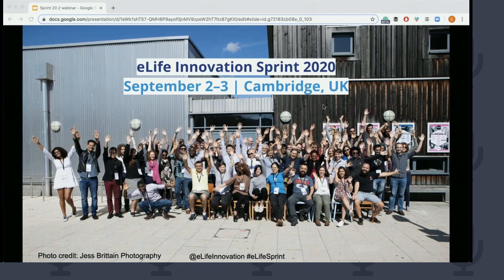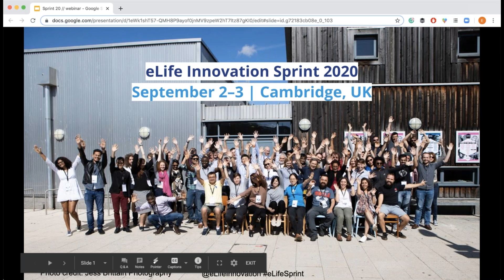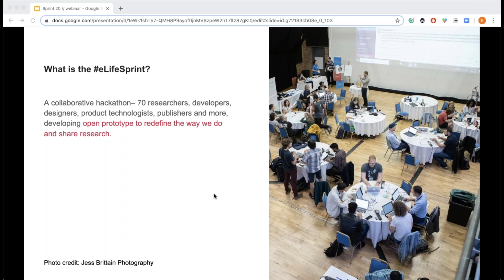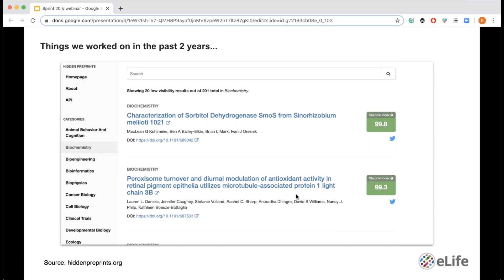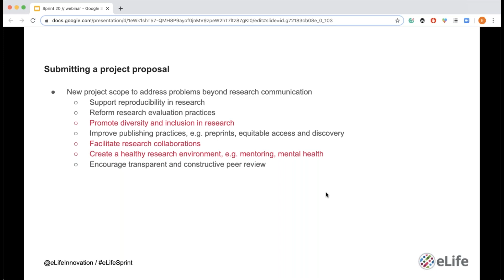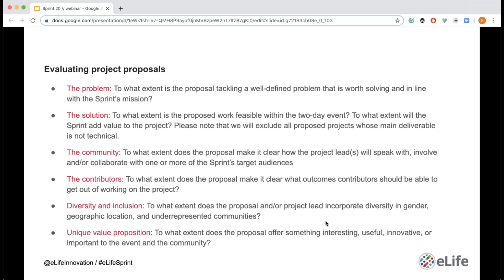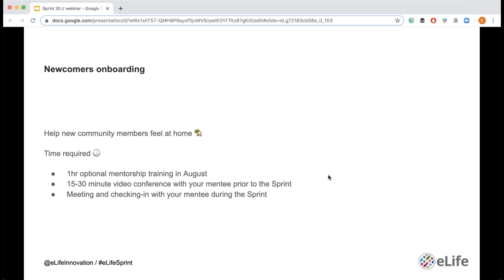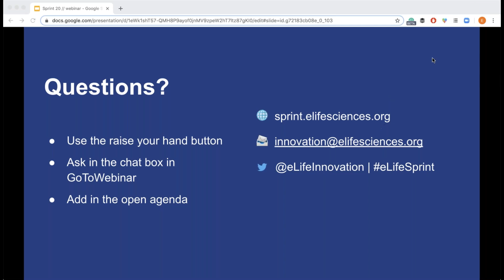eLife Innovation Sprint 2020 Pre-submission webinar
A recording of the eLife Innovation Sprint 2020 Pre-submission webinar on Thursday, March 26, 4pm GMT. Notes